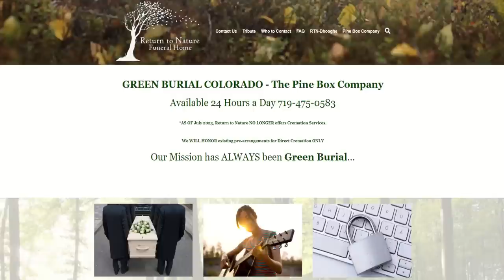Breaking News: The 'Return to Nature Funeral Home' Scandal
Here we go again boys and girls- yet another US funeral home scandal! This time in Colorado, where this week 115 decomposing bodies have been found in the Return to Nature Funeral Home building. So let us discuss what we know about this situation so far, and why funeral home scandals like this seem to come up far too often in the US